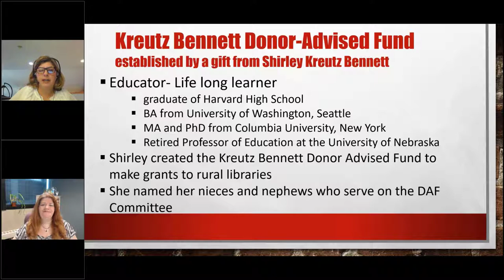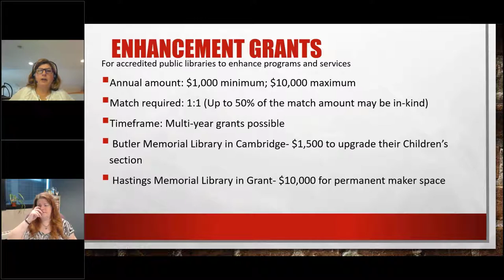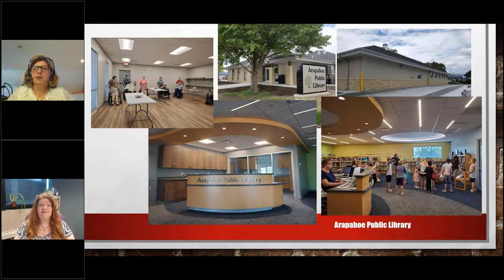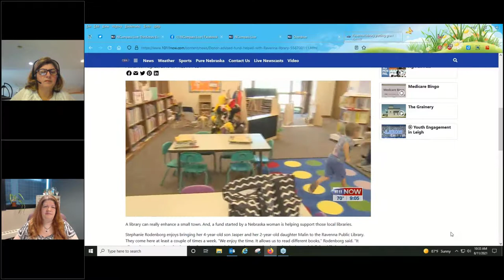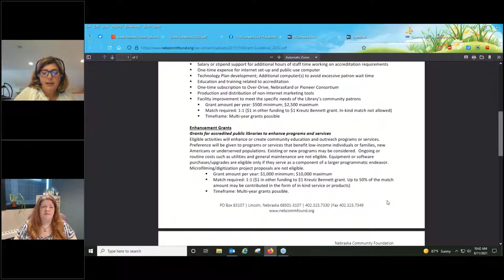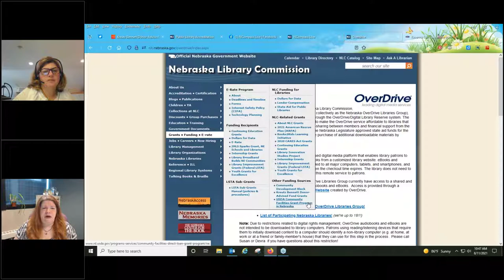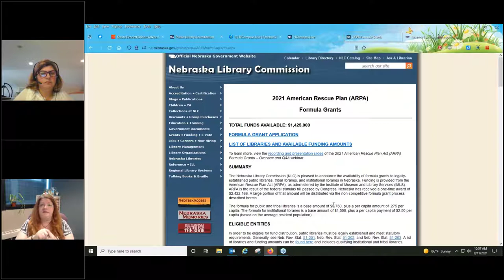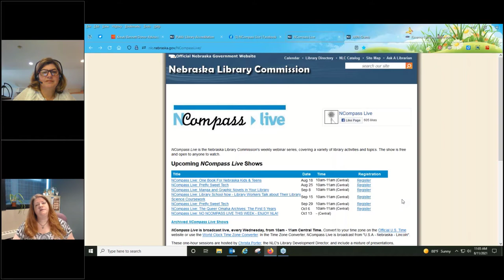NCompass Live: The Kreutz Bennett Donor-Advised Fund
Grants to Nebraska's Small-Town Public Libraries

Since 2012, the Kreutz Bennett Donor-Advised Fund has granted over $665,000 to Nebraska's small-town public libraries through a term endowment established by the late Shirley Kreutz Bennett, a lifelong educator originally from Harvard, Nebraska. Thanks to this generous support, dozens of libraries have launched projects to repair, renovate, or replace existing facilities, create programs that enhance library services, and importantly, prepare libraries, boards and directors to become accredited, which opens the door to increased state funding.

A Fund Advisory Committee composed of Ms. Kreutz Bennett’s nieces and nephews recommends matching grants each year to libraries serving communities with populations under 3,000. Due to the effort’s tremendous success over the past decade, the Fund is close to spending down available money. This could be the last year the opportunity is available. Join us to learn how your library can apply for this grant opportunity.

Presenters: Kristine Gale, Community Impact Coordinator, Nebraska Community Foundation; Christa Porter, Library Development Director, Nebraska Library Commission.